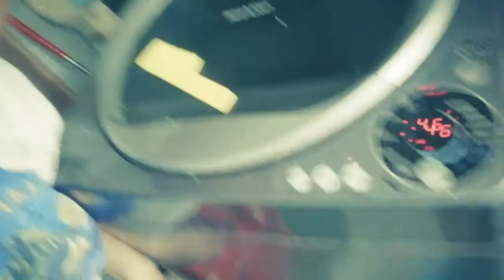CLAY POT Painting... SUPER CUTE CHARACTER POTS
Bringing your claypots to the next level 😊